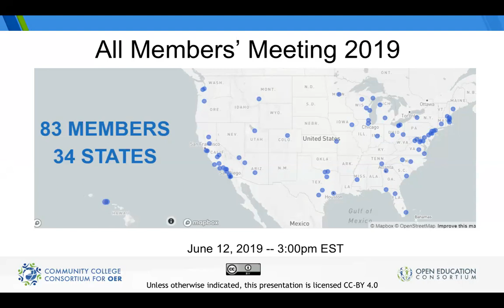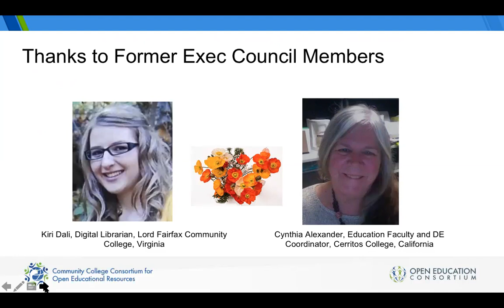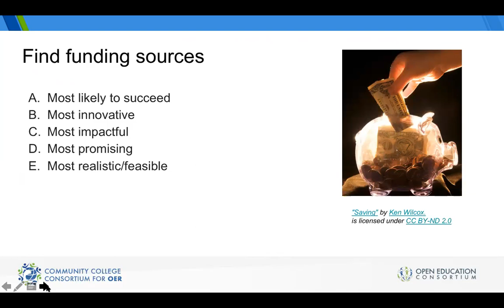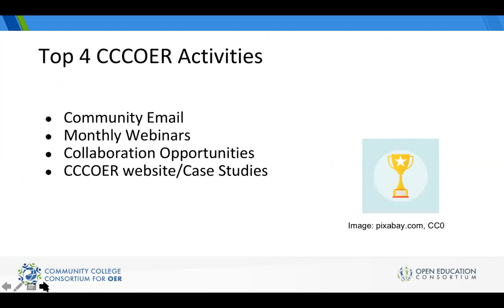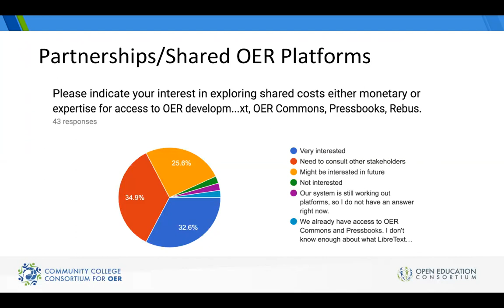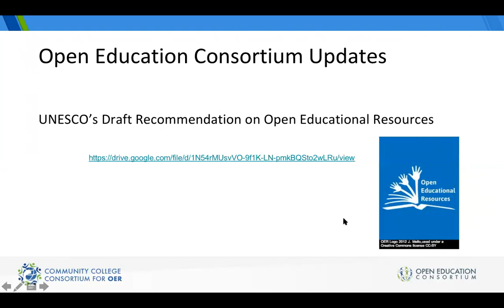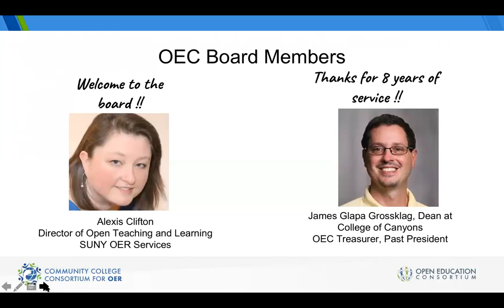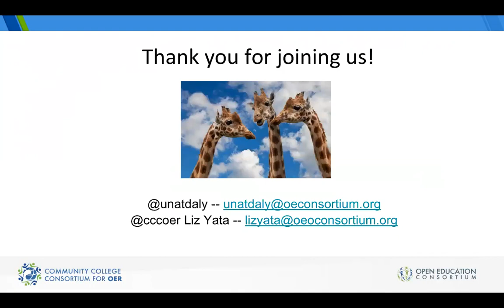June 12 CCCOER All Members Meeting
Quarterly members meeting, results of annual survey, welcome new executive council,thank to those who have served.